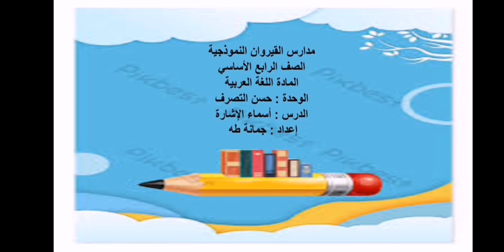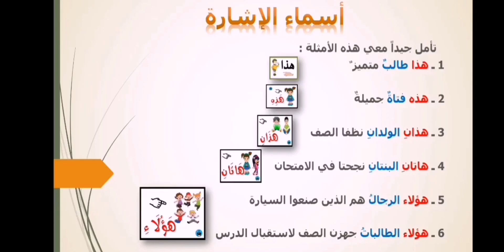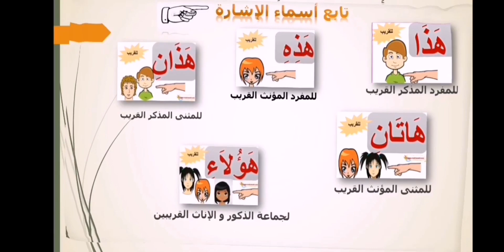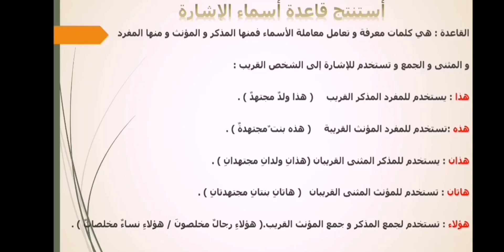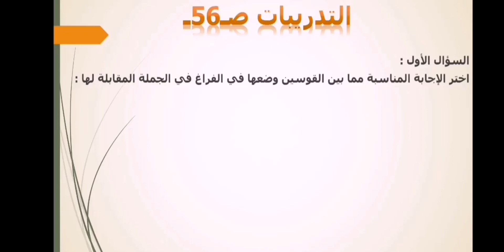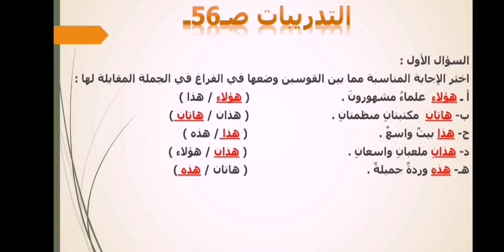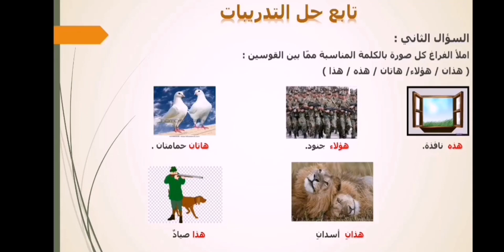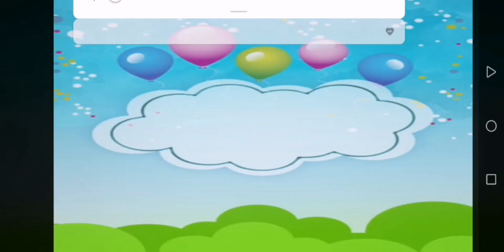رابع / لغة عربية / الفصل الثاني / وحدة حسن التصرف / حل تدريبات